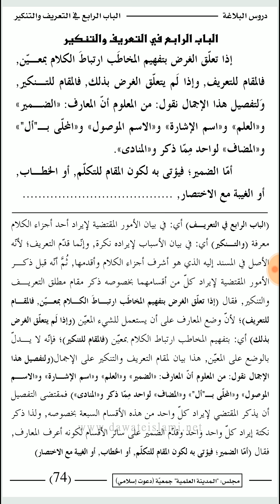Drusul balagah page 74.75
Durusul Balaghat Lesson | دروس البلاغه درجه ثالثه by Mufti Muhammad Gulrez Misbahi

*Mufti Muhammad Gulrez Misbahi: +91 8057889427*

Yᴏᴜᴛᴜʙᴇ: @MUFTIGULREZMISBAHIDARSENIZAMI

Mukammal Kitabi Videos:☟︎︎︎